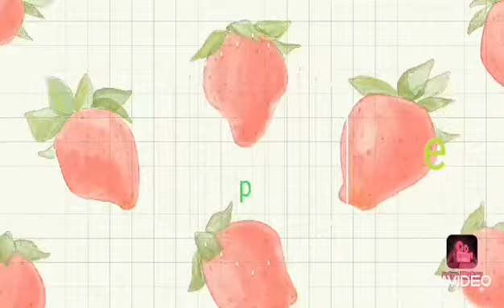Kanta kanta lang My Happy Baby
I'm Mama Nette and My daughter name is Ashley

P. S My Video is not perfect 😂

This video is for u my Ashi, Mama so proud of u I Love You💜when you grow up you'll see this😘